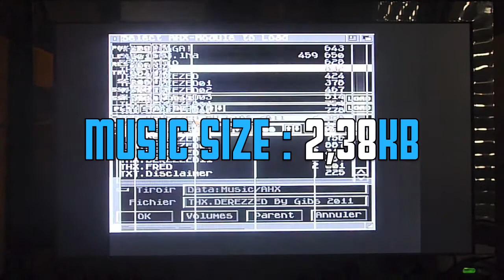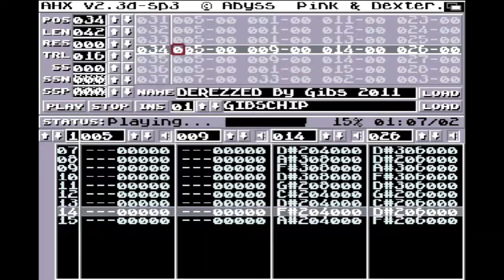8BIT "DEREZZED" COMMODORE AMIGA CHIPTUNE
Daft Punk / Derezzed 8bit Chiptune music.
This is not a fuckin mp3 converted into 8bit. This is a real chiptune.
Done on a Commodore Amiga 600 with  ABYSS AHX, Mono recording from Paula. Music size : 2,38 KBytes